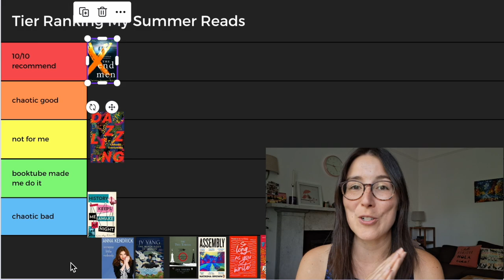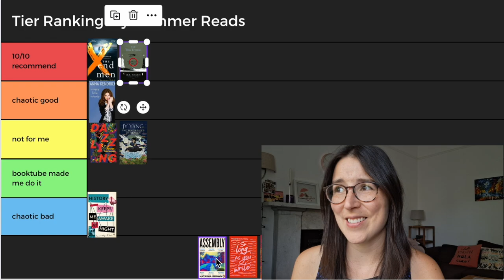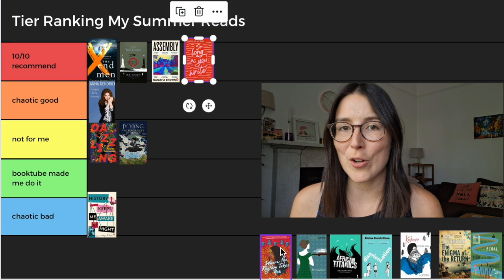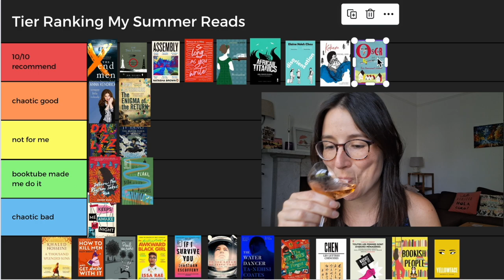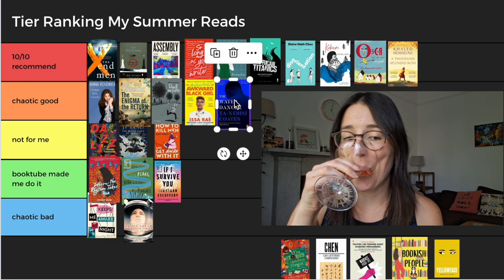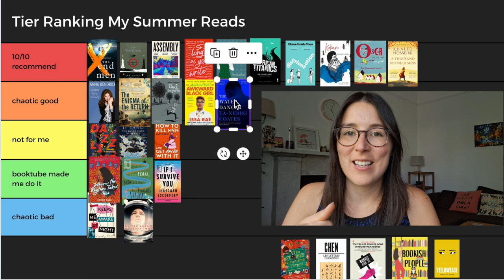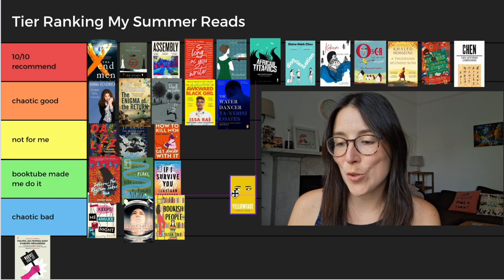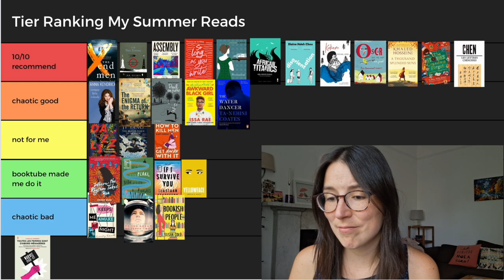Tier Ranking My Summer Reads With a Glass of Wine 📚🍷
Grab a glass and join me as I tier rank my summer reads…

June Books:
1. Dazzling by Chikodili Emelumadu
2. The End of Men by Christina Sweeney-Baird
3. Scrappy Little Nobody by Anna Kendrick
4. History Keeps me Awake at Night by Christy Edwall
5. The Two Towers by JRR Tolkien
6. The Black Tides of Heaven (Tensorate #1) by Neon Yang
7. Assembly by Natasha Brown

July Books:
1. So Long as You write: Women on Writing
2. Disorientation by Elaine Hsieh Chou
3. African Titanics by Abu Bakr Khaal (translated by Charis Bredin)
4. Persuasion by Jane Austen
5. Where the Rhythm Takes You by Sarah Dass
6. Oscar et la dame rose by Eric-Emmanuel Schmitt
7. Paul au Parc by Michel Rabagliati
8. Kukum by Michel Jean
9. Toutes les femmes sont d’abord ménagères by Camille Robert
10. Les lettres chinoises by Ying Chen

August Books:
1. The Misadventures of Awkward Black Birl by Issa Rae
2. Yellowface by RF Kuang
3. How to Kill Men and Get Away With It by Katy Brent
4. A Thousand Splendid Suns by Khaled Hosseini
5. L’Enigme du Retour by Dany Laferrière
6. The Stories Grandma Forgot (and how I found them) by Nadine Aisha Jassat
7. The Water Dancer by Ta-Nahisi Coates
8. Do you dream of Terra-Two? by Temi Oh
9. Bookish People by Susan Coll
10. If I Survive You by Jonathan Escoffery
11. Pearl by Sian Hughes
12. DNF – Bloodmarked by Tracy Deonn